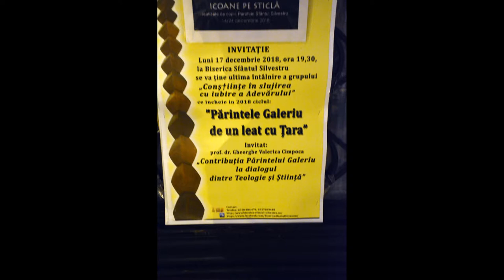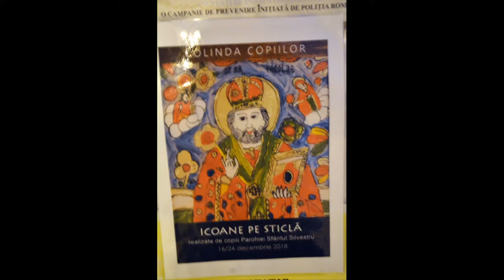(doar audio) Prof.dr. Gheorghe-Valerică Cimpoca Contribuția Pr. Galeriu la dialogul Teologie-Știință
În data de 17 decembrie 2018 a avut loc cel de-al optulea eveniment al ciclului omagial „Părintele Galeriu de un leat cu Țara” la Biserica Sfântul Silvestru, începând cu ora 19,30. Invitatul întâlnirii a fost prof. dr. Gheorghe-Valerică Cimpoca, Facultatea de Fizică, Universitatea din Bucureşti, ce a prezentat tema „Contribuția Părintelui [Constantin] Galeriu la dialogul dintre Teologie şi Știință”. Moderatorul întâlnirii a fost pr. Cristian Galeriu.

Aceasta a fost ultima întâlnire a grupului „Conștiințe în slujirea cu iubire a Adevărului”, și a încheiat ciclul de evocări dedicate Părintelui Constantin Galeriu.